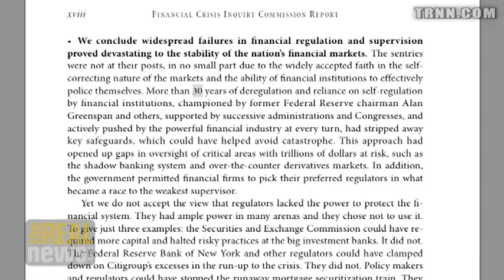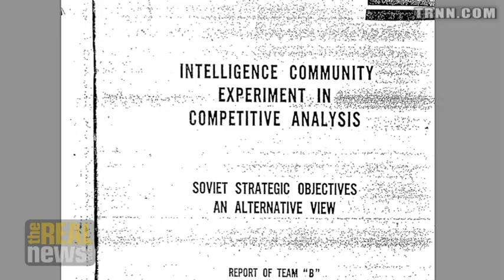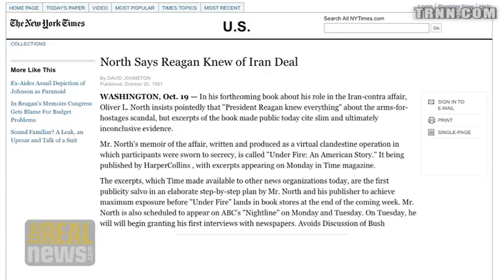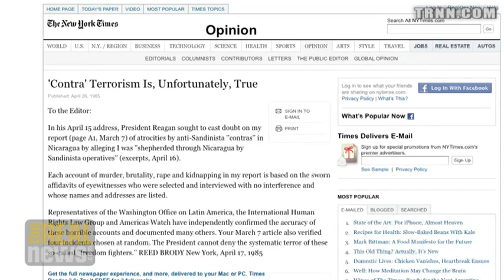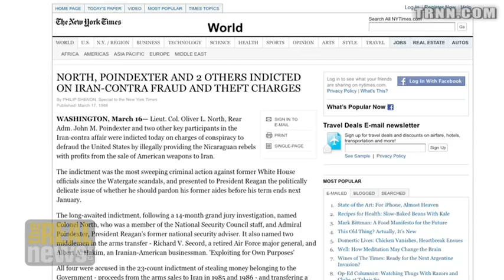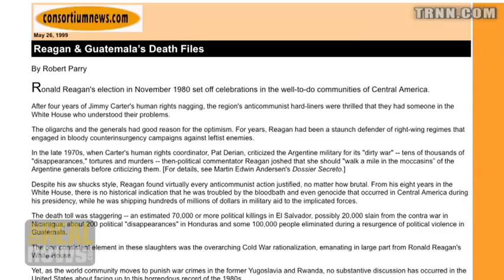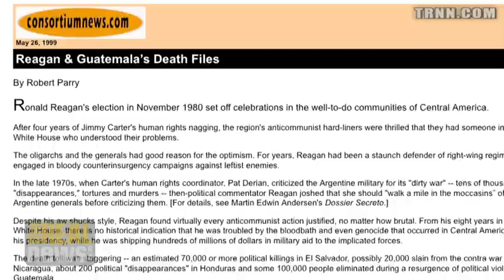Reagan Celebration Hides Brutal History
Wilkerson and Parry on Reagan centenary: Many of today's catastrophes traced to Reagan's Presidency